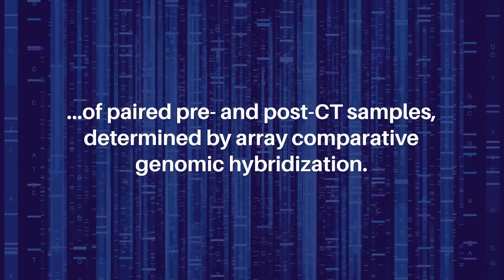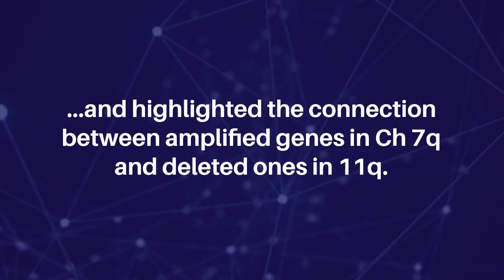Correlation Between COX-2 and Ch 7q in Neuroblastoma Tumors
Genes & Cancer published this research paper in Volume 13, entitled, "Systems biology network reveals the correlation between COX-2 expression and Ch 7q copy number alterations in Ch 11q-deleted pediatric neuroblastoma tumors" by researchers from Graduate Program in Health Sciences, School of Medicine and Life Sciences, Pontifícia Universidade Católica do Paraná, Curitiba, Paraná, Brazil; Biotechnology Undergraduate Program School of Medicine and Life Sciences, Pontifícia Universidade Católica do Paraná, Curitiba, Paraná, Brazil; Research Institute Pelé Pequeno Príncipe, Faculdades Pequeno Príncipe, Curitiba, PR, Brazil; Graduate Program in Animal Science, School of Medicine and Life Sciences, Pontifícia Universidade Católica do Paraná, Curitiba, Paraná, Brazil; Research Department, Instituto Buko Kaesemodel (IBK), Curitiba, Paraná, Brazil; Lombardi Comprehensive Cancer Center, Georgetown University, Washington, DC; Institute of Informatics, Department of Theoretical Informatics, Federal University of Rio Grande do Sul, Porto Alegre, RS, Brazil; Institute of Biosciences, Department of Biophysics, Federal University of Rio Grande do Sul, Porto Alegre, RS, Brazil.

Abstract

Tumor-associated inflammation and chromosomal aberrations can play crucial roles in cancer development and progression. In neuroblastoma (NB), the enzyme cyclooxygenase-2 (COX-2) is associated with copy number alterations on the long arm of chromosome 11 (Ch 11q), defining an aggressive disease subset. This retrospective study included formalin-fixed paraffin-embedded tumor samples collected from nine patients during diagnosis at the pediatric Pequeno Principe Hospital, Curitiba, PR, Brazil, and post-chemotherapy (CT). COX-2 expression was evaluated using immunohistochemistry and correlated with the genome profile of paired pre- and post-CT samples, determined by array comparative genomic hybridization. A systems biology approach elucidated the PTGS2 network interaction. The results showed positive correlations between pre-CT Ch 7q gain and COX-2 expression (ρ = 0.825; p-value = 0.006) and negative correlations between Ch 7q gain and Ch 11q deletion (ρ = −0.919; p-value = 0.0005). Three samples showed Ch 11q deletion and Ch 7q gain. Network analysis identified a direct connection between CAV-1 (Ch 7q) and COX-2 in NB tumors and highlighted the connection between amplified genes in Ch 7q and deleted ones in 11q. The identification of hub-bottleneck-switch genes provides new biological insights into this connection between NB, tumorigenesis, and inflammation.

Keywords - pediatric cancer, inflammation, chromosomal aberration, interaction network, neuroblastoma